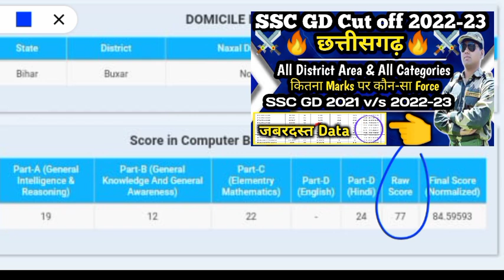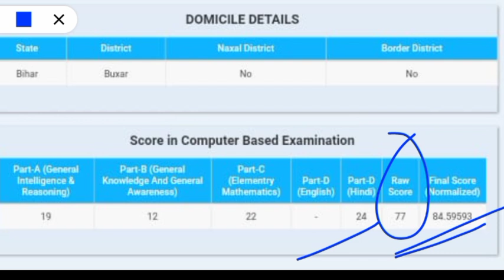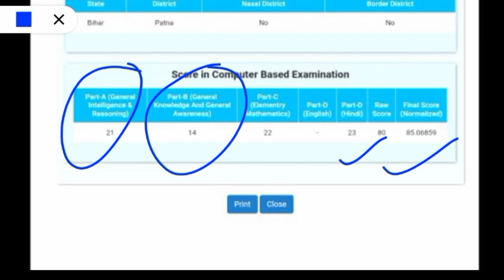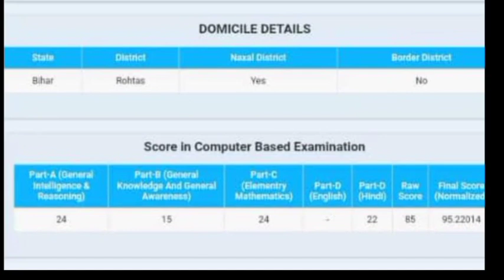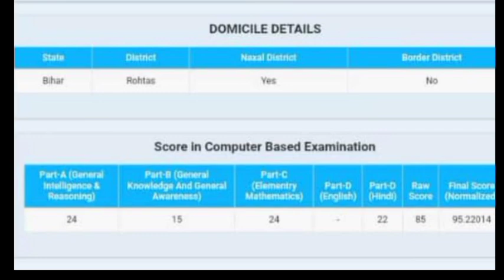😍Normalisation ssc gd🔥 ssc gd cut off 2023 | ssc gd result 2023 | ssc GD final cut off 2023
ssc gd 2023 new system cut off
Candidate's Corner👉Special For SSC GD Since 2016.
By- Secret Bhaiya (BSF)

ssc gd cut off marks for final selection 2022,
ssc gd 2022 date extended,
ssc gd 2022 admit card kab aaega,
ssc gd 2022 admit card download,
about ssc gd 2022,
ankit bhati book ssc gd 2022,
ankit bhati hindi ssc gd 2022,
ssc gd 2022 best book,
ssc gd 2022 best post preference,
ssc gd 2022 cut off west bengal,
ssc gd 2022 cut off uttar pradesh,
ssc gd 2022 cisf cut off,
cut off ssc gd 2022 bihar,
chirag batch ssc gd 2022,
ssc gd 2022 expected final cutoff,
ssc gd 2022 final merit list,
ssc gd 2022 final cut off kitna jayega,
final cut off ssc gd 2022,
final merit ssc gd 2022,
final merit list ssc gd 2022,
final cut off ssc gd 2022 odisha,
gujarat cut off ssc gd 2022,
khan sir ssc gd class 2022 gk gs,
ssc gd 2022 important question,
ssc gd 2022 in hindi,
post preference in ssc gd 2022,
total vacancy in ssc gd 2022,
state wise vacancy in ssc gd 2022,
best post preference in ssc gd 2022,
ssc gd 2022 jharkhand ka cut off